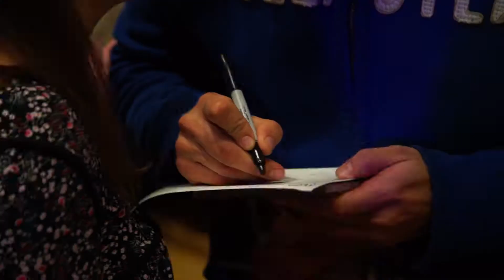Câmaras on Camera Internacional - Promo Stuttgart II